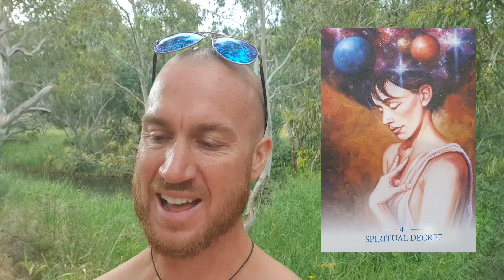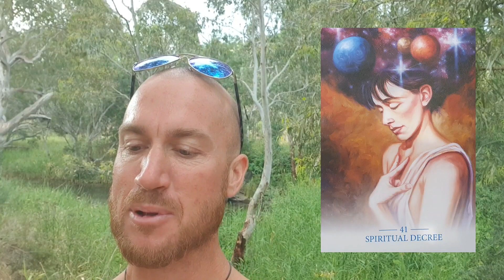SOCIAL MEDIA GAME - The good, bad & ugly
Super learning, creating legacy, creating value, creating a circle of positive influences and more. The new earth, golden age of aquarius is the end of following external leaders and the beginning of following yourself. The clearing of the blocked energy centres regaining the heart/mind connection and being rewarded with intuition and knowing. Love is a choice, love is true power, love is the kryptonite of the fear based agenda or fear resides where there is an absence of love.